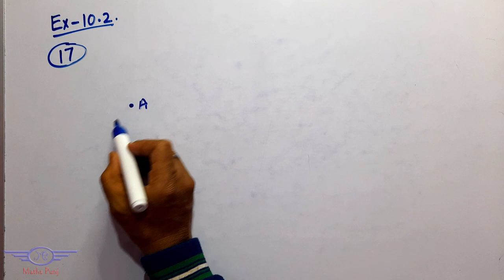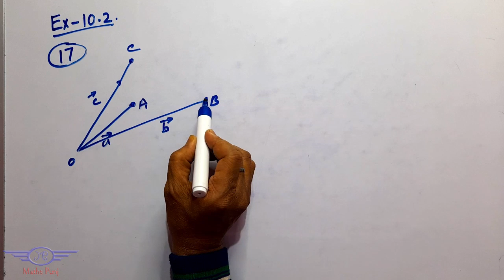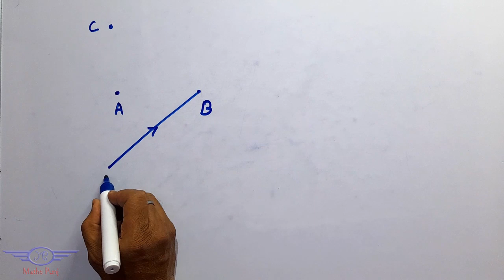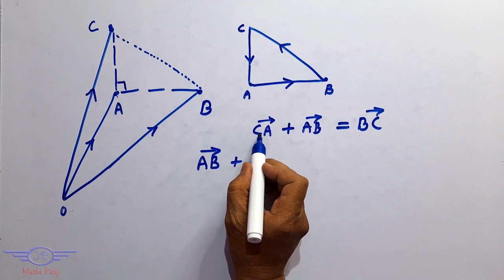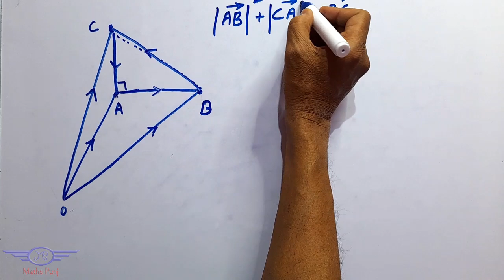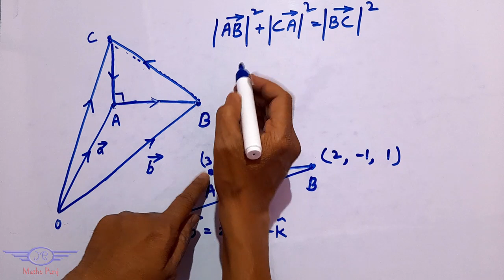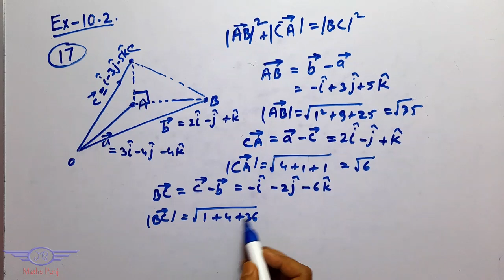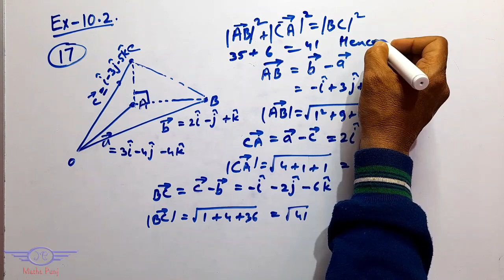Method for solving Q-17 of Ex-10.2 | Class 12 NCERT Maths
In this video there is a detail explanation about solutions of  Questions -17 which is taken from Exercise 10.2 of NCERT class 12 Maths.
Also you will revise in short - Triangle law of Vector Addition.
If you have learned anything new in this video please write Comments. And also please comment if you have any doubt to solve any question of this exercise 10.2
This video is very helpful for class12th CBSE and state board students and also for  competitive examinations like IITJEE, NDA, CDS etc.

"Maths Punj" online live classes provides class for Maths, Phy, Chem for CBSE Board exam and IITJEE preparation students.

Chapter :
00:00 to 02:14 - Introduction and Solution of Q - 17
02:15 to 10:45 - Explanation about method of solution
10:46 to 14:20 - Completing the rest of Solution of Q -17
14:20 to 14:52 - Closing of this Class.